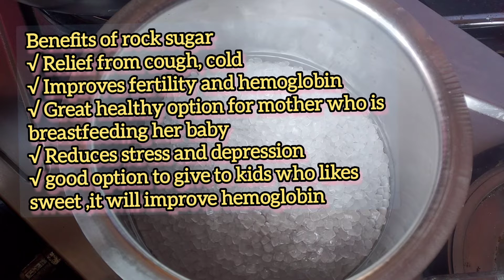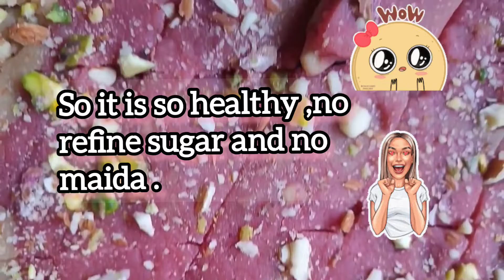गणपती गौरीसाठी खास वेगळी अतिशय चविष्ट व आरोग्यदायी बर्फी, रिफाइंड साखर किंवा मैदा न वापरता. 😋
नमस्कार मंडळी पुन्हा एकदा मी तुम्हाला सर्वांसाठी खास गणपती गौरीसाठी आणलेली आहे ही स्वादिष्ट आणि आरोग्यदायी बर्फी. या मध्ये आपण साखरेचा म्हणजे रिफाइंड शुगरचा वापर न करता इथे आपण खडी साखरेचा वापर केला आहे. खडीसाखर आपल्या शरीरासाठी खूप आरोग्यदायी असते याचे फायदे या व्हिडिओमध्ये मी शेअर केलेले आहेत तर व्हिडिओ पूर्ण पहा ही बर्फी ही करून बघा . मी तुम्हाला खात्रीने सांगते की ही बर्फी सर्वांना खूप खूप आवडेल व कोणीही ओळखू शकणार नाही की ही बर्फी तुम्ही घरी केलेली आहे व त्यांना खूप आश्चर्य वाटेल.
बाहेरच्या बर्फी मध्ये भरपूर प्रमाणात तूप व मैदा व रिफाइंड शुगर चा वापर केला जातो जेणेकरून आपले शरीर लठ्ठ होतं व आपल्याला अनेक आजार होऊ शकतात म्हणूनच मी अशा वेगळ्या पद्धतीने ही बर्फी केलेली आहे व्हिडिओ पूर्णतः पहा, व्हिडिओ आवडल्या नंतर लाईक व शेअर जरूर करा आपल्या चॅनलला सबस्क्राईब करा व अशाच अनेक रेसिपीज मी अपलोड केलेले आहेत त्याही पहा व सबस्क्राईब करून या चॅनलला सपोर्ट करा.

hello everyone today I am here with the fantastic, easy ,healthiest recipe of Barfi. This Barfi is not only delicious but  very healthy as we haven't used any refined sugar on any maida which is very hazardous to our health. Instead I have used Rock sugar I have also share the benefits of the rock sugar. so do watch the whole video to know the recipe as well as to know the  benefits of the rock sugar.
Made with love and care
Jyoti recipes ab Swad Har Ghar mein